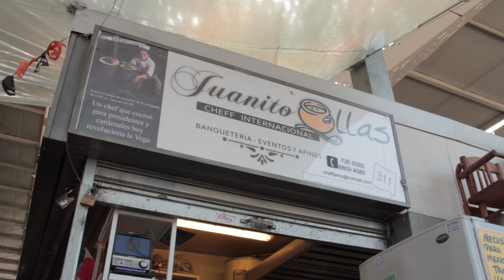Baluarte #30: Juanito Ollas: Hacer de la cocina, una terapia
Más que tener un plato en especial, el sólo placer de cocinarle a alguien, llena de gozo a Juanito Ollas, un chef que hace de la cocina una terapia.